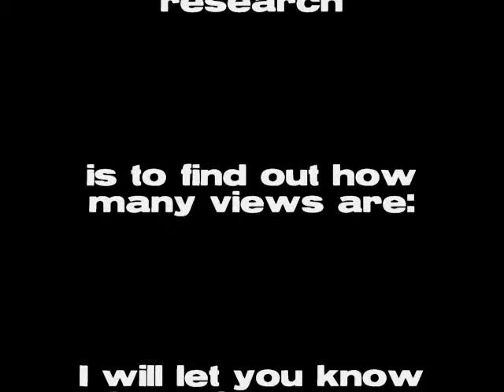What is Audism? Please be reasonable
Please be reasonable. I would appreciate your time. Thank you in advance.